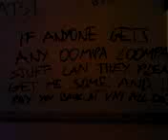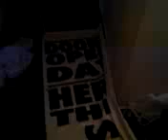Alex Uni Flat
Guided tour of Alex's flat in central Bristol